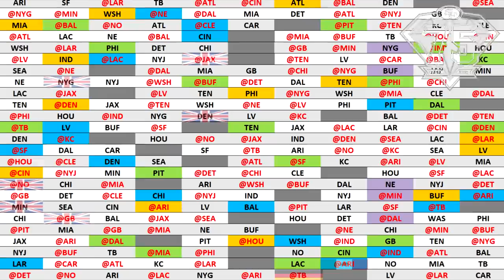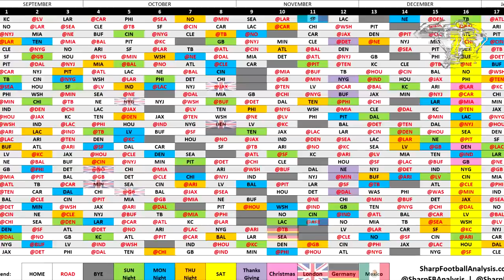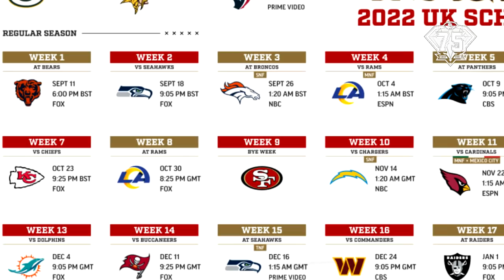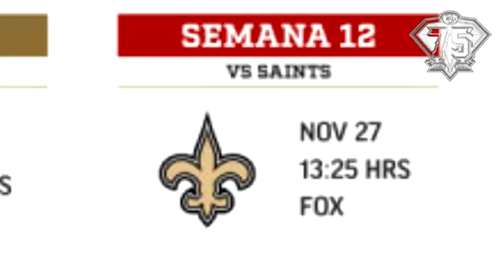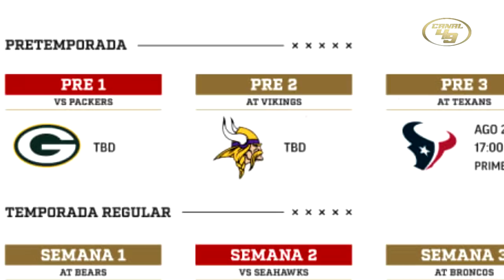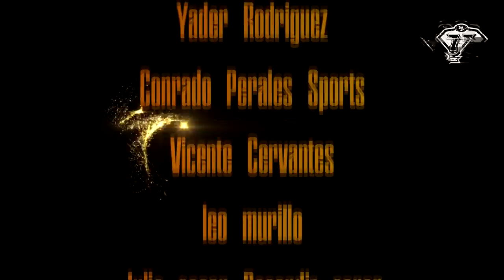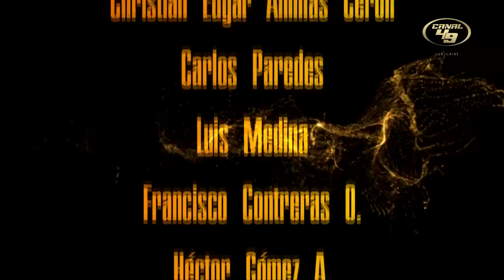calendario 2022 de los 49ERS | ¿Qué tan difícil está?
Se dió a conocer el calendario de la NFL y por ende el de los 49ers ¿Qué tan complicado está?

GO NINERS!!!